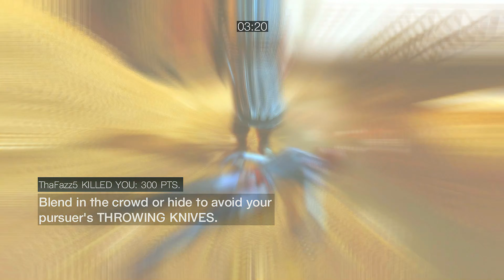Tha Ultimate Revenge - Assassin’s Creed Brotherhood Multiplayer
Acr online assaa - Ac3 multiplayer online Ac3 dm - acb  online assaa  - assassins creed brotherhood online 2019 gameplay
acb multiplayer - the multiplayer isn't dead
assassins creed brotherhood the multiplayer still alive in - Acr multi assaa
Acr competitive assaa online
Ac revelations competitive dm deathmatch artifact
We have a GROUP on WHATSAPP and discord server to prepare our matches
that's why the game is still alive and how we are able to play after all of that years
join with us if u like to play again every one is welcomed